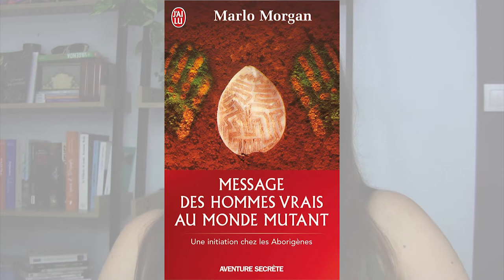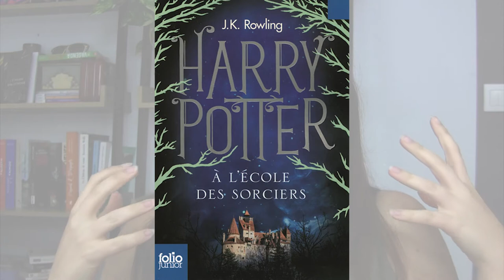Ces livres qui ont changé ma vie !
Parce que j'avais envie de me livrer un peu à vous, j'ai décidé de vous parler de cinq livres qui ont changé ma vie ! Chacun a laissé son empreinte et bien plus que celle d'un gros coup de cœur.
J'espère que cette vidéo un peu différente vous plaira =)

♡ LIVRES ♡
▸ "Message des Hommes vrais au monde mutant" de Marlo Morgan
▸ "Harry Potter à l'école des sorciers" de J.K Rowling
▸ "Les Liaisons dangereuses" de Choderlos de Laclos
▸ "A la Croisée des Mondes" de Philip Pullman
▸ "La servante écarlate" de Margaret Atwood

☆ MUSIQUE ☆
Fredji - Happy Life